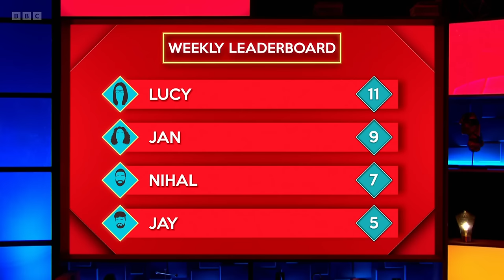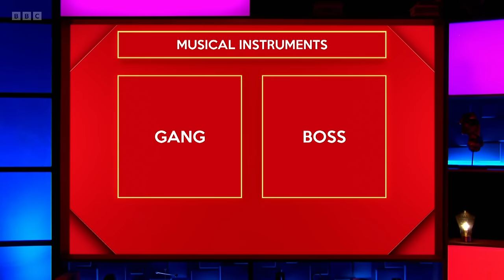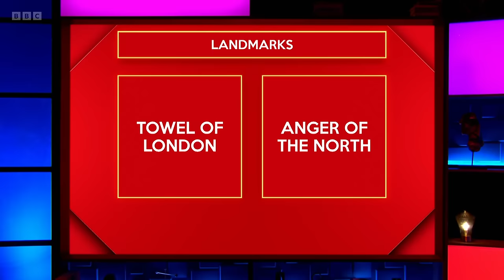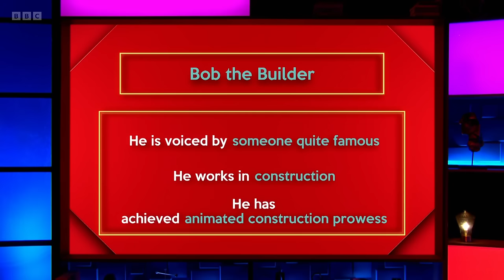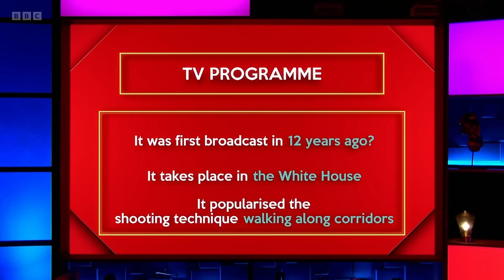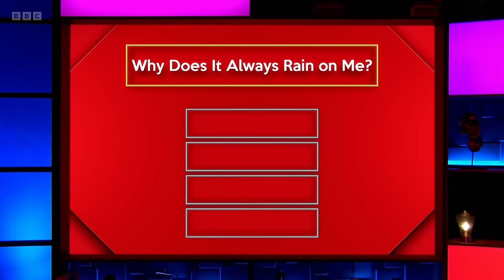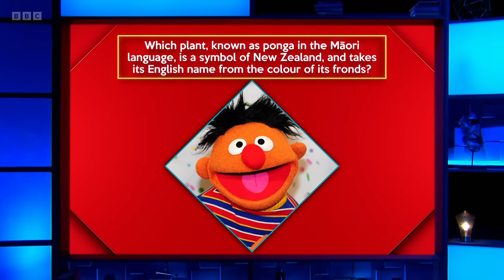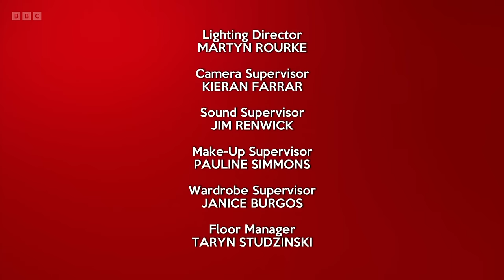Richard Osman's House of Games: Champions - S07E99 (29 Feb 2024)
Nihal Arthanayake, Jay McGuiness, Lucy Porter, Jan Ravens

Every day this week, former winners Nihal Arthanayake, Jay McGuiness, Lucy Porter and Jan Ravens take on a series of quiz rounds selected by the host, quiz legend Richard Osman.

A daily winner is declared following a quickfire round at the end of each show, and the scores are tallied across the week, resulting in an overall House of Champions winner being crowned on Friday.

Will the winning stars opt for the House of Games golden baseball cap, or instead go for the must-have golden fondue set?

Series 7 Episode 99 (m001wvdy) (hd)